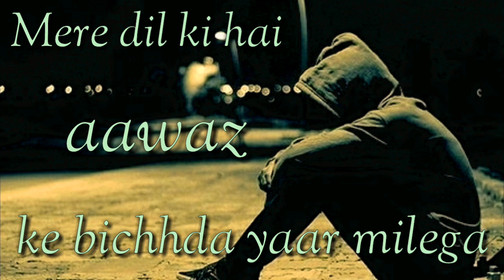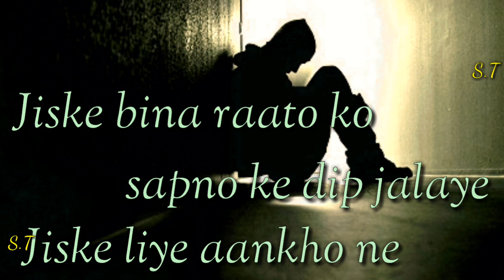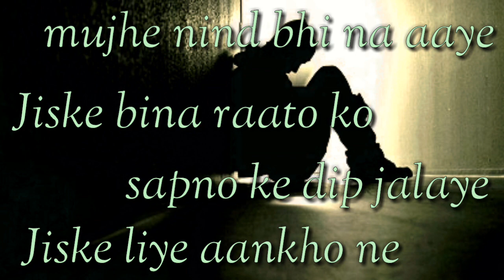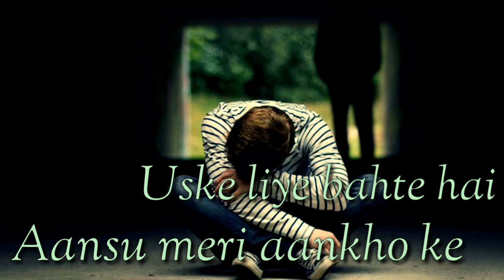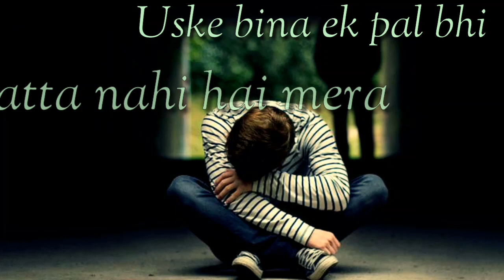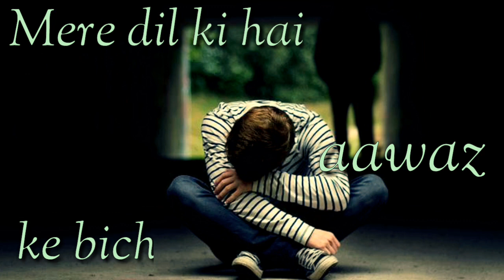Mere dil ki hai aawaz ke bichhda yaar milega Full HD Video Song Lyrics And Shayri in hindi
Song Lyrics And Shayri Hindi

                          please🙏

                          thanks🙋

Mere dil ki hai aawaz ke bichhda yaar milega
Aaj nahi to kal
Mujhe mera pyar milega

Jiske liye aankho ne sapno ke dip jalaye
Jiske bina raato ko mujhe nind bhi na aaye
Jisse juda hokar main firta hu maara maara
Jiski jhalak paane ko pagal hu main dobara
Kis mod pe mujhko wo mera dildaar milega

Aansu meri aankho ke
Uske liye bahte hai
Pagal zamane wale
Pagal mujhe kahte hai
Uske bina ek pal bhi katta nahi hai mera
Uske khayalo ne yu dil ko hai mere ghera
Mujhe phir bhi yaki hai wo mujhe ek baar milega